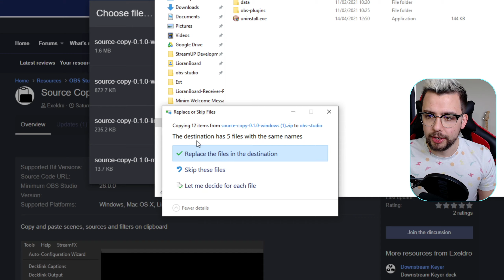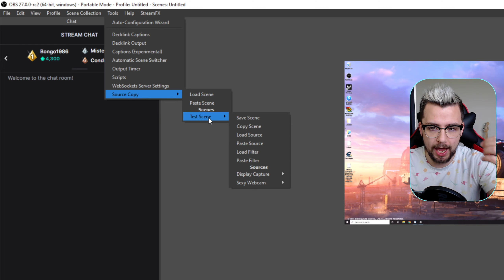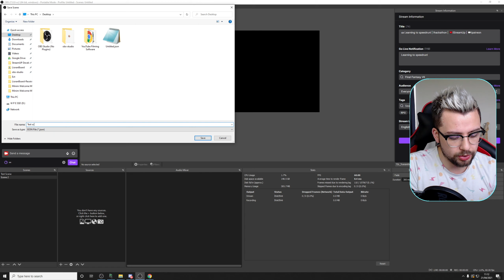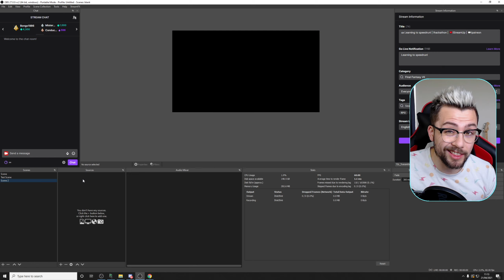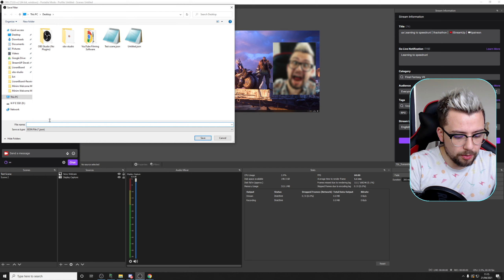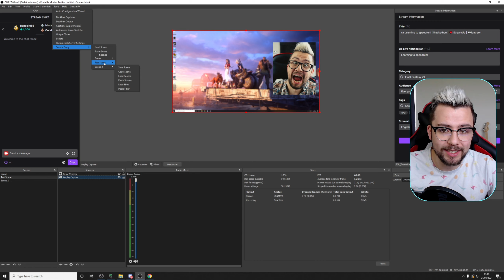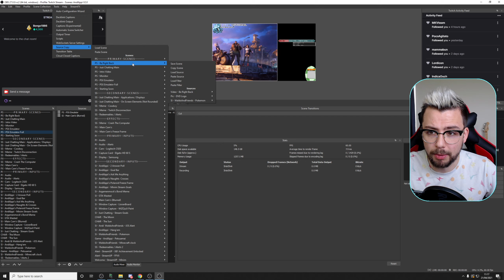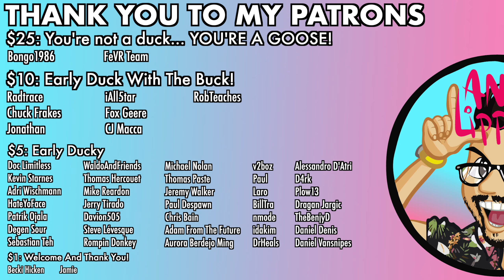How To COPY SCENES To OTHER SCENE COLLECTIONS In OBS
WHAT A PLUGIN! Exeldro has once again smashed it out of the park with this one. You can copy/export any scene, source or filter to import them into other versions of OBS or other Scene Collections!

Upgrade Your Streams!

Tools I Can’t Create Without!

⏱️ • Chapters • ⏱️
0:00 • Intro
0:54 • Install Plugin
2:08 • The Interface
2:45 • Save / Load a Scene
4:50 • Save / Load Filters
6:47 • 1 More Thing
7:52 • Roundup